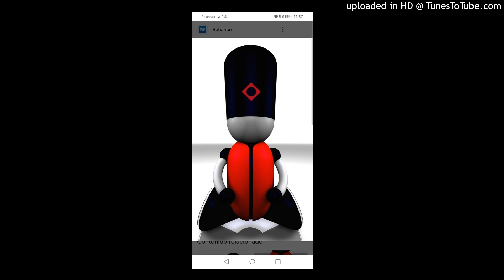Peska - Deterioro Cognitivo. 2024